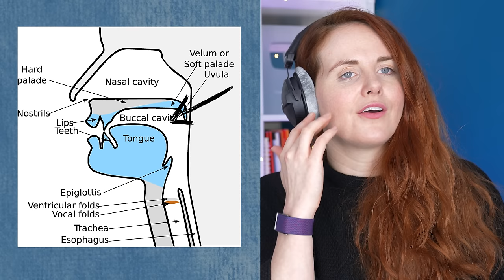A Scotsman With Soul | Nazareth - Love Hurts (Live) | Vocal Coach Reacts & Analysis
Vocal Coach reacts to reaction to analyses analyzes analysis of breaks down Nazareth - Love Hurts

Nazareth, a legendary Scottish hard rock band formed in 1968, stands as a pillar in the rock music scene with their gritty vocals, memorable riffs, and classic hits like "Hair of the Dog" and the timeless ballad "Love Hurts." Renowned for their raw, powerful sound and emotive lyrics, Nazareth's influence stretches across generations, captivating fans with a blend of blues-infused rock and folk elements. Their enduring legacy is marked by a discography rich in diversity, from heavy rock anthems to heart-wrenching songs, solidifying their status as icons in the rock and hard rock genres. With a career spanning over five decades, Nazareth continues to be celebrated for their contribution to the evolution of rock music, appealing to a wide audience and maintaining a significant presence in the music world.

"Love Hurts" by Nazareth, a poignant power ballad released in 1975, has become an enduring classic in the rock genre. It is celebrated for its heartfelt lyrics and the raw, emotive vocals that capture the essence of heartache and vulnerability. Initially penned by Boudleaux Bryant and popularized by Nazareth on their album "Hair of the Dog," this track stands out for its universal theme of love's emotional toll, resonating with audiences worldwide. The song's distinctive arrangement, featuring melancholic guitar melodies and powerful vocal performance, has cemented "Love Hurts" as a staple on classic rock playlists and a favourite for covers by various artists, showcasing its timeless appeal and Nazareth's lasting impact on music history.

Songwriters: Boudleaux Bryant
Producers: Manny Charlton
Genre: Blues rock, hard rock
Origin: Dunfermline, Scotland

Performed by Nazareth
* Dan McCafferty – lead vocals
* Manny Charlton – guitar, backing vocals
* Pete Agnew – bass, backing and occ. lead vocals
* Darrell Sweet – drums, backing vocals